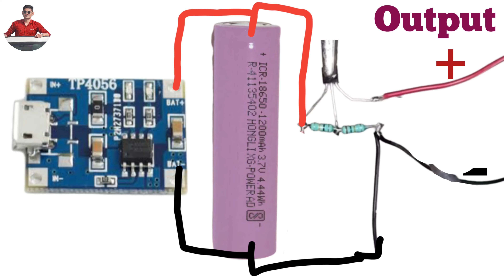घड़ी में सेल बदलने से पाएं छुटकारा || Lifetime Battery (Cell) For Any Wall (1.5v) Clock Rechargeable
1. TP4056 1A Li-ion lithium Battery Charging Module=
2. BC547 Transistor=
3. 10k OHM Resistor=
4. Battery 3.7V=

😊 Ɪ Always Happy To Help Every Person 😊

AMIT KUMAR

Hellow everyone,
And we will remove the video in less than 12hours.

Listen ad-free with YouTube Premium
Song
The Edge
Artist
NIVIRO, Harley Bird